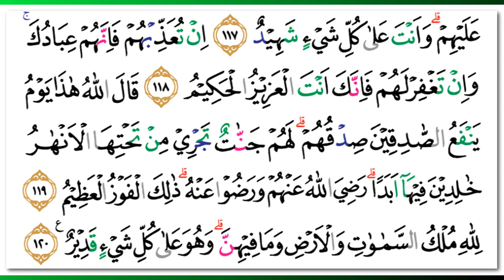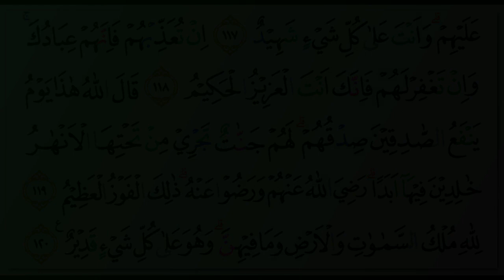Saad Al Ghamidi - Quran Surah 5 Al-Maidah